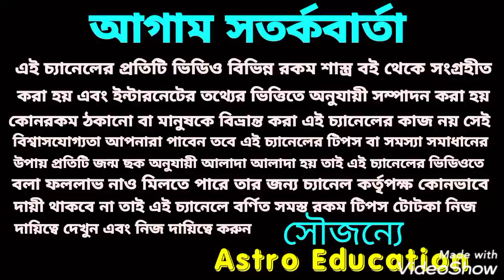শনি মহারাজের শুভ দৃষ্টিতে 6 টি রাশি!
শনি মহারাজের শুভ দৃষ্টিতে 6 রাশির মালামাল!